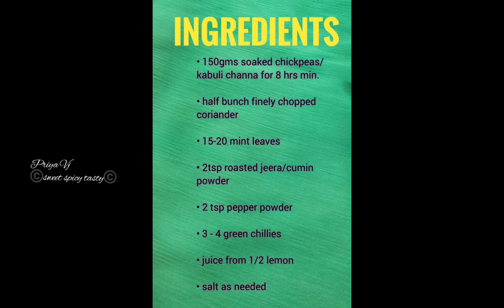Jain Falafel | Jain Falafal - Lebanese /Middle Eastern Cuisine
Falafel is a middle eastern/Lebanese delicacy made using chick peas/ kabuli channa/ kondakadalai .
These are deep fried balls or patty made by grinding the soaked chickpeas with lots of spices which are commonly used even in Indian cuisine.

Ingredients
250 gms white chick peas/kabuli channa
1/2 bunch finely chopped coriander
1/4 bunch finely chopped parsley (optional)
15-20 mint leaves
2 tsp pepper powder
2 tsp roasted jeera powder
3 to 4 green chillies
Salt as needed
Juice from 1/2 lemon

Method

Wash and soak the chickpeas for 8hrs or overnight in sufficient water.
Drain the water and wash it once again .
In a blender add all the ingredients and grind into a fine paste . Add water little by little and grind . Donot add too much water else the batter will become runny.
We need a thick batter so that we can make balls easily.
Transfer this ground mixture to a mixing bowl and add 1 tablespoons white sesame seeds and mix it well.
Refrigerate it for 20 mins before frying .By doing this we can make balls easily and the  balls wont disintegrate while frying.
Heat the oil and make small balls and drop the balls in hot oil and fry on medium flame until they turn crisp and golden brown.
Serve with hummus or any dip of your choice